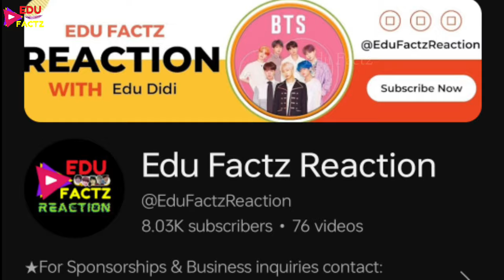BTS V Revealed Future Bride Name 😘 Taehyung Marriage With BTS Members 🥰 BTS V GF Wife 😍